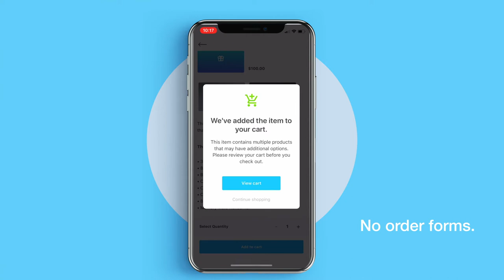Chris Downey Photography powered by photoday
Make your photo day fun again!